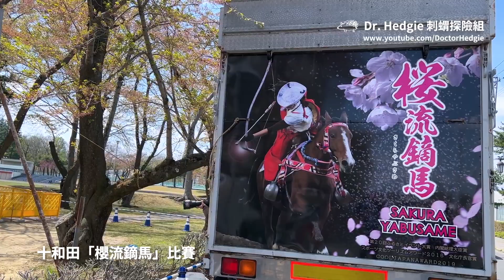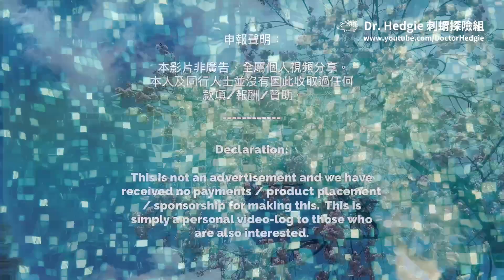［ 千奇百趣日本遊］緊張刺激的馬術競技 - 十和田「櫻流鏑馬」祭典 (Sakura Yabusame - Horseback Archery Competition, Towada Japan)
**本影片附有中英文及日語字幕，並以廣東話聲音導賞**
(**このビデオには、英語/中国語/日本語の字幕と広東語の音声ガイドがあります**)
(** English/Chinese/Japanese Subtitles also Available, Narration in Cantonese **)

在日本，許多祭典都有「流鏑馬」的神事儀式。「流鏑」的意思是箭藝，而「馬」便是指在馬上射箭的意思。流鏑馬是日本的一種弓馬武術，也是騎射傳統藝術，流鏑馬在古代原是一種騎射演習，後來逐漸變化為武士競技武藝的一種形式，古時的戰爭要求武將能夠在馬上準確地把箭射到敵人的咽喉上，以求一箭斃命。後來戰爭的角力越來越少，這種技術便以流鏑馬的形式在祭典中繼續傳承，成為一種神事儀式。

［刺蝟探險組頻道於2023年9月20日發出有關影片被盜用的重要聲明］

鑒於發現有個人盜竊本頻道的影片並在其他YouTube頻道或網絡媒體上發佈，本製作團隊借此機會發表嚴正聲明。《刺蝟探險組》的影片只會出現在此YouTube頻道平台上。任何其他相同影片的複本或組件均與我們的團隊無關，全屬於未經授權盜用。本頻道會保留追究因此類視頻盜竊行為所導致的任何損失的法律行動的權利。

It is hereby declared that in response to discovery of individuals who have stolen videos from this channel & posted them on other YouTube channels or online media, we take this opportunity to make a stern statement. The videos of "Hedgie’s Travelogue" will only appear on this YouTube channel platform.  Any other copies or components of the same video(s) are unrelated to our team and are considered unauthorized. This channel reserves the right to pursue legal action against any loss resultant from such acts of video theft.